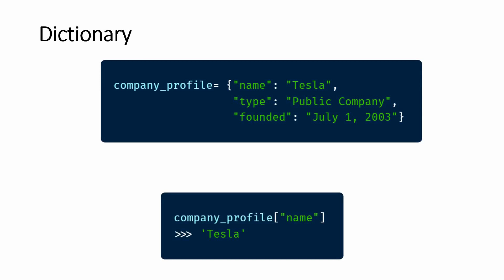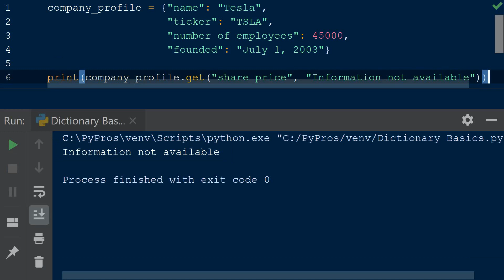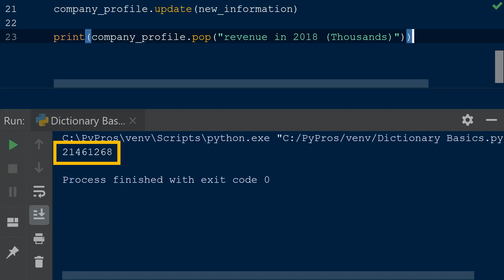Python Dictionary Basics | Adding, Updating & Deleting Items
In this video, we look at the structure of the video and learn how to add, update and delete information from the dictionary structure of python.

We learn how to add information by accessing the index of the dictionary and the update method.

We will look into finding keys inside the dictionary with the get method, and what happens when the key does not exist.

We will learn the del keyword and pop method to know how to delete element from the dictionary.